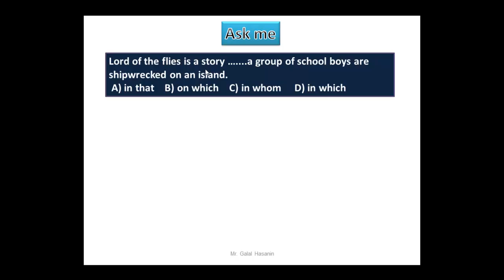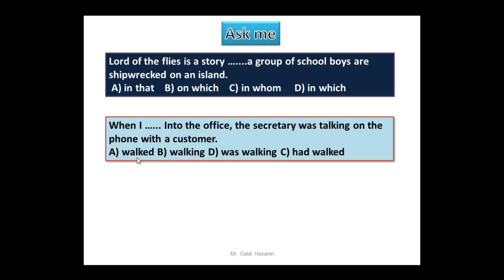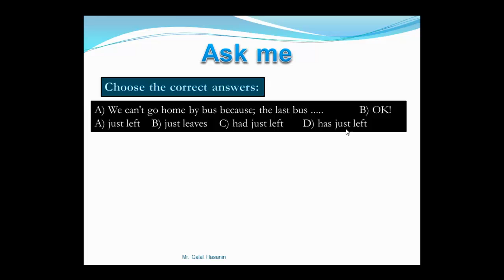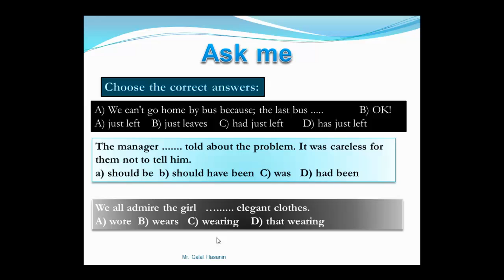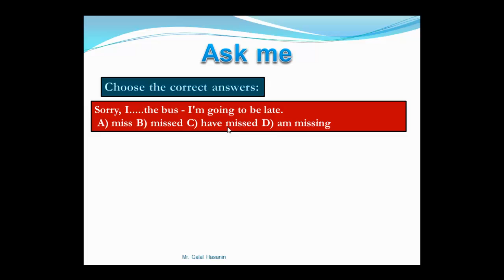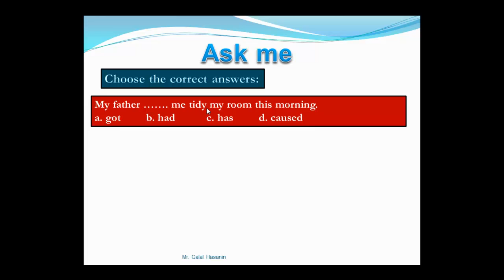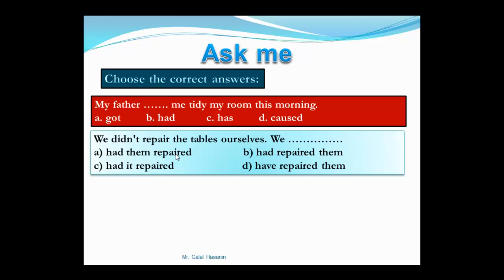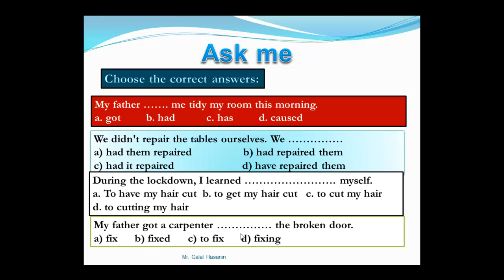سلسلة اسألنى للرد على اسئلتكم فى اللغة الانجليزية الحلقة الأولى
الحلقة الاولى من سلسلة اسألنى  للرد على اسئلتكم واستفساراتكم
ان شاء الله نبدأ الحلقة الأولى من "اسألنى" وفيها نوضح ونرد على اسئلة المتابعين.
لو عجبتكم الفكرة او لا نعمل تعليق للتوضيح

منهج اللغة الانجليزية الجديد للثانوية العامة